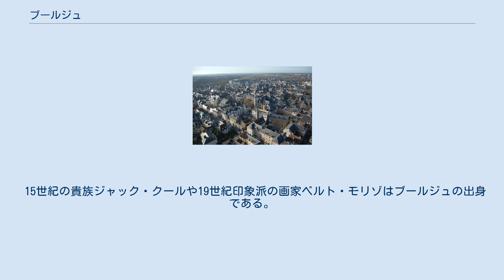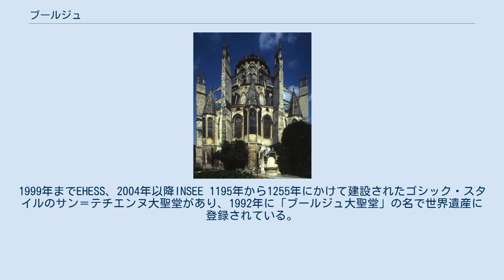ブールジュ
ブールジュ（ブルジュ、Bourges）は、フランスのサントル＝ヴァル・ド・ロワール地域圏のシェール県にある都市。
かつてのベリー地方の中心地。
 ケルト人のビトゥリゲス族が設けたオッピドゥム（集落）が起源であり、当時はアウァリクム（ラテン語：Avaricum）と呼ばれていた。
共和政ローマ時期のガリア戦争ではガイウス・ユリウス・カエサル率いるローマ軍とウェルキンゲトリクスらガリア軍の戦いの舞台ともなった（アウァリクム包囲戦）。
 ブールジュの名前は「ビトゥリゲス族」からとも、ドイツ語で「城」を意味するBurg（フランス語:bourg）からともされる。
 ガリア戦争後も引き続き発展し、道路を通じてカエサロドゥヌム（現トゥール）、ケナブム（現オルレアン）、アウグストリトゥム（現リモージュ）などと結ばれていた。
3世紀より司教座がおかれ、のちに大司教座へと昇格した。
 15世紀の貴族ジャック・クールや19世紀印象派の画家ベルト・モリゾはブールジュの出身である。
自治体人口については以下の日付。
1999年までEHESS、2004年以降INSEE 1195年から1255年にかけて建設されたゴシック・スタイルのサン＝テチエンヌ大聖堂があり、1992年に「ブールジュ大聖堂」の名で世界遺産に登録されている。